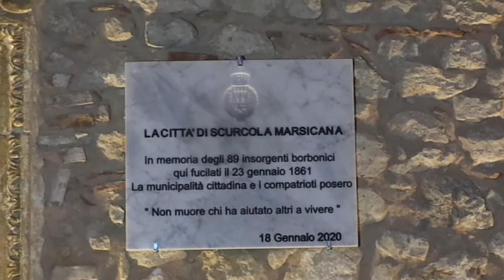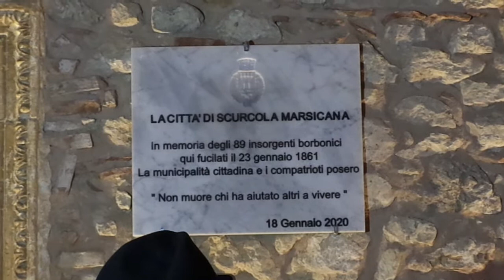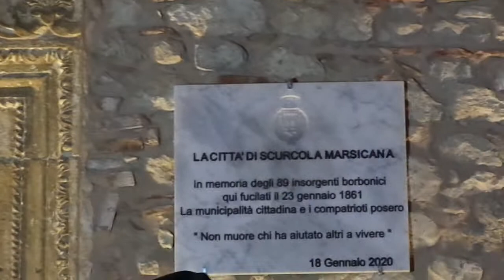Scoperta l'Epigrafe a ricordo dell'eccidio degli insorgenti del 22 gennaio 1861 a Scurcola Marsicana